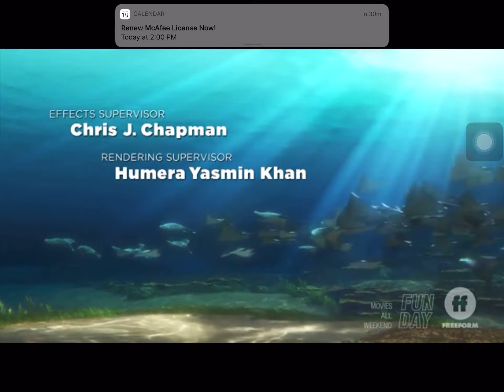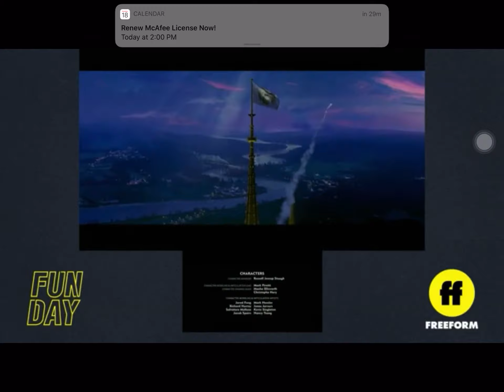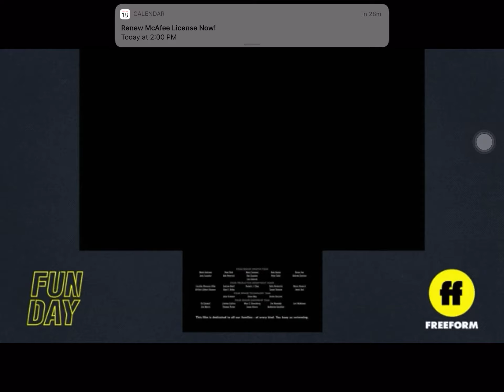Finding Dory Freeform Outro